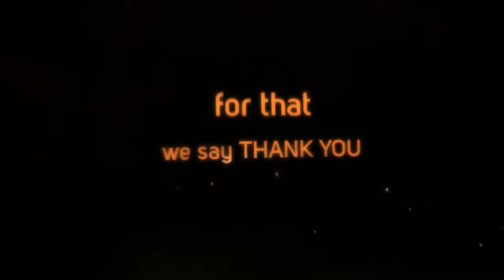Team Bedford says Thank You